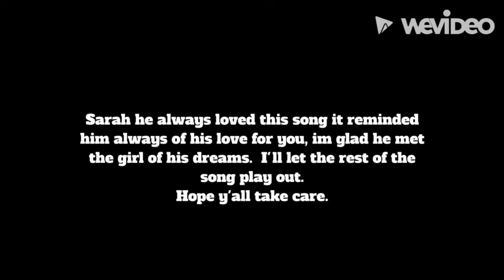Lion's Spirit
Rest in peace Leonardo You will be missed by many friends and family. I hate that you left us so early but may your soul rest in heaven. A brother and a good friend.